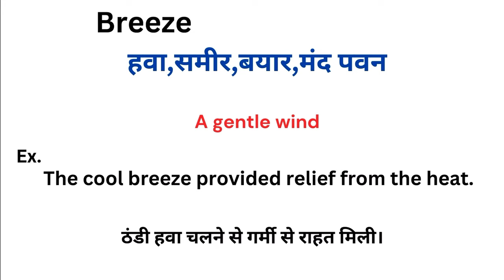Breeze meaning in hindi | Breeze ka matlab kya hota hai | Word meaning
Breeze meaning in hindi
Breeze ka matlab kya hota hai
english to hindi
word meaning
what is breeze
Breeze हिंदी अर्थ